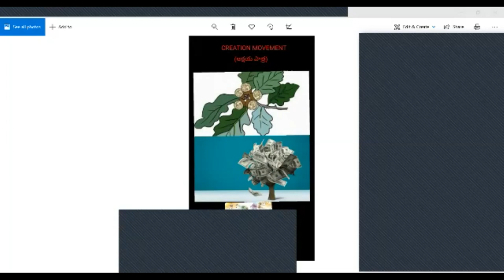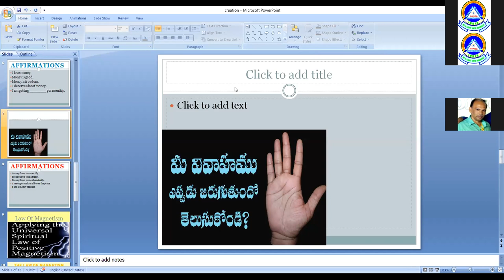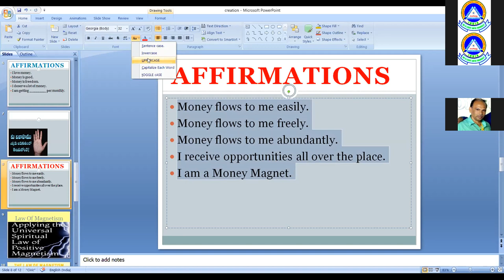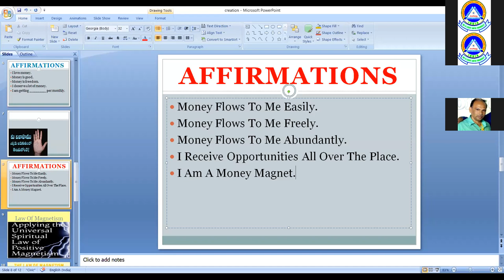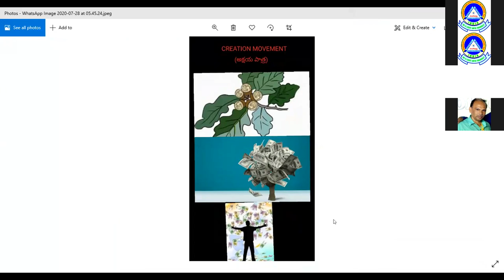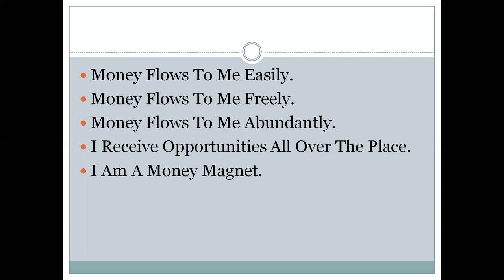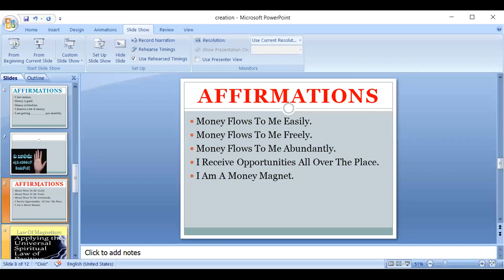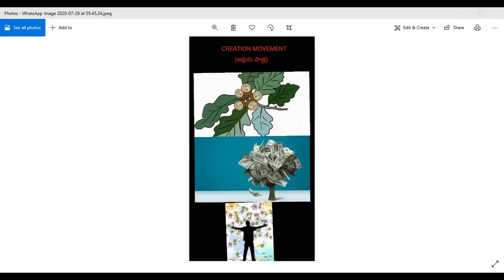Creation Movement II Day 3 (28.07.2020)